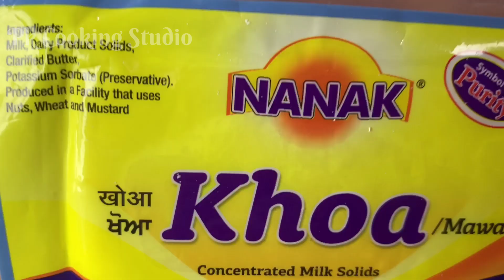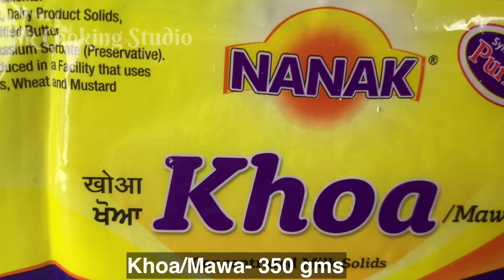Walnut Burfi Recipe | Akhrot Burfi recipe | Easy Diwali sweet recipe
In this video we will see how to make Walnut Burfi. Walnut Burfi is an indian style sweet made with walnuts, ghee, sugar, khoa/mawa and cardamom powder. BURFI is a popular indian sweet made with either nuts, milk or flour. These walnut burfi are the perfect festive treats for Diwali.

Ingredients:
Walnuts - 1 cup (240 ml) + 1/4 cup + few for topping
Khoa/Mawa - 350 gms
Ghee - upto 5 tbsp
Sugar - 3/4 cup (You can add more if you like it)

Friends, try this recipe and let me know how it came out in the comment section below.